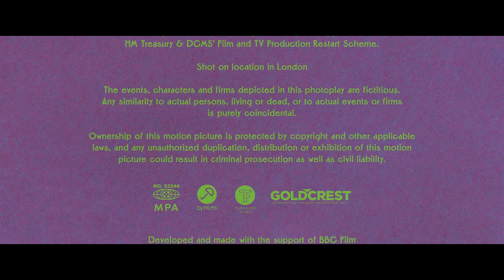BBC Film/British Film Institute/Hulu Originals (2023)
Source: The end of Rye Lane.